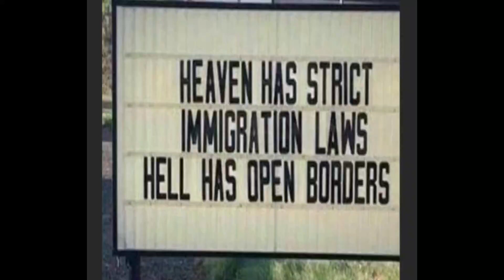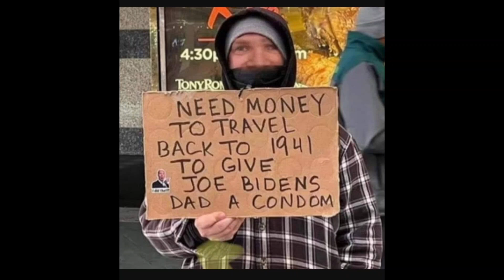funny Democrat bashing